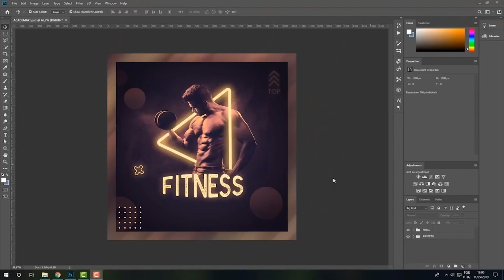LORENA BERNARDI VAI AO MÉDICO E DEIXA ELE COMPLETAMENTE ASSUSTADO *VEJA A REAÇÃO DELA*